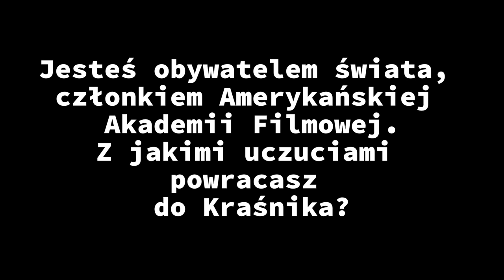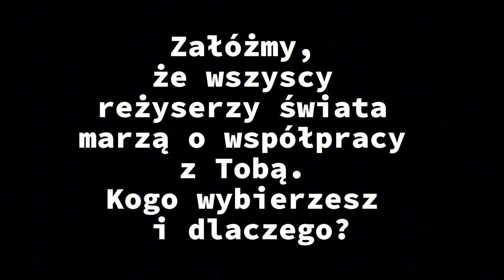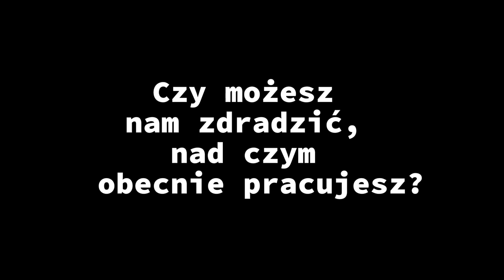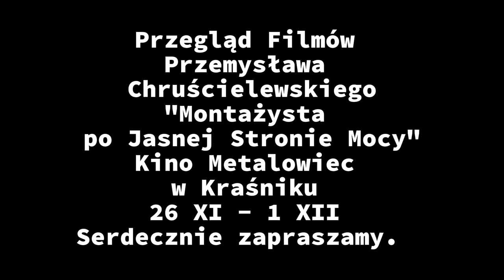chruscielewski rozmowa 03